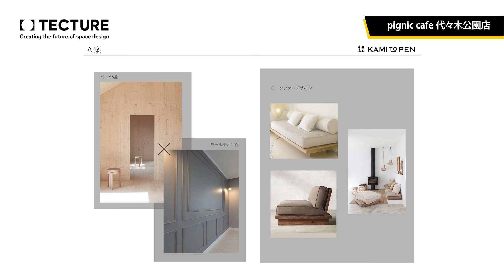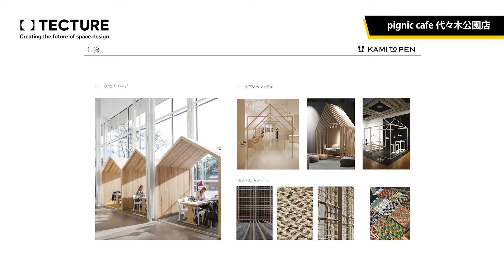著名建築家・デザイナーのプレゼン手法公開！ 吉田昌弘 / KAMITOPEN インタビュー（2/2）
【TECTURE MAG掲載ページ】

[Movie] Presentation method revealed by KAMITOPEN (2/2)

プロジェクトの起点となり、実現の可否を左右するプレゼンテーション。
『TECTURE MAG』では、建築家・デザイナーが準備したプレゼンの資料を公開する特集を「著名建築家・デザイナーのプレゼン手法公開」としてシリーズ化。
第5弾は、国内外で建築設計や飲食店や学校、美容室などのインテリアデザインなど、さまざまなプロジェクトを手掛けるKAMITOPEN（カミトペン）の吉田昌弘氏に話を聞いた。プレゼンテーションにおいて大事にしていること、そしてユニークな提案を確実に伝えるための秘訣に迫る、後編。
Movie: toha

0:10 方向性が決まったら すぐに図面にする
0:59 初期段階から予算について検討する
2:06 共通認識の ことばを決める
2:59 〈pignic cafe 代々木公園店〉のプレゼン
6:54 フォルムチェックはCGパースで行う

【TECTURE MAG】はデザインを基軸に、ビジネス・ファッション・アートなど異なるジャンルをブリッジングすることで、クリエイティブにデザインをサポートする空間デザインメディアです。オリジナル記事は英語を併記し、国内だけでなく海外への情報発信を積極的に展開します。さらにはマテリアル・家具の検索機能を実装することで、デザイナーの検索時間を圧倒的に省略し、デザイン事例を通じて空間デザインに関わる多様なユーザーのプラットフォームになることを目指します。

写真のピンをタップするだけで建材・家具情報が一目でわかる！
次世代型検索サービス【TECTURE（テクチャー）】